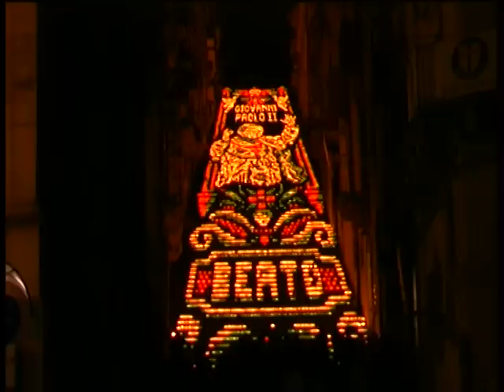Caltagirone, luminaria scala illuminata 15 agosto 2011.mpg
A Caltagirone si è rinnovato il tradizionale appuntamento de la luminaria, la fantasmagorica illuminazione della scala di Santa Maria del Monte che, nei suoi 142 gradini, sono stati allocati oltre 4 mila coppi di carta colorata alimentati con olio extravergine d'oliva. Il disegno, per l'edizione agosto 2011, realizzato da Giuseppe Ales, raffigurava papa Giovanni Paolo II. Il reportage è stato trasmesso sui canali satellitare, analogico e digitale terrestre del gruppo editoriale Mediterraneo Sat.